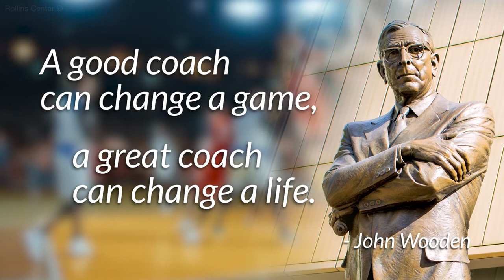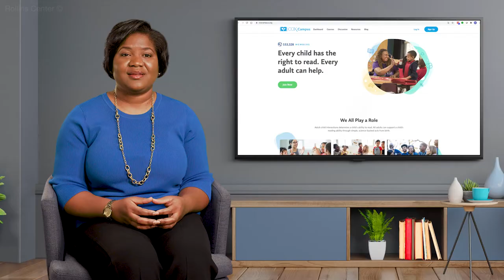Cox Campus Coaching Course Lesson 1 Step 2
The Atlanta Speech School and Brownieland Pictures have collaborated to produce coaching lessons for the Rollins Center for Language & Literacy’s Cox Campus. This course has been specifically developed to help coaches support teachers and others to implement classroom practices that build a solid foundation for reading. Watch to find out more!